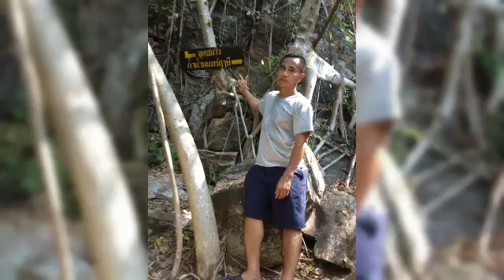วนอุทยานท้าวโกษา ชมทะเลเขาสามร้อยยอด ปราณบุรี @ท่องเที่ยวทั่วไทยตะลอนทัวร์ไปตามฝัน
วนอุทยานท้าวโกษา เลียบชายทะเลปราณบุรีสามร้อยยอดวิวทิวทัศน์สวยสดงดงามชมจุดชมวิวท้าวโกษาเขาหินปูน @ท่องเที่ยวทั่วไทยตะลอนทัวร์ไปตามฝัน